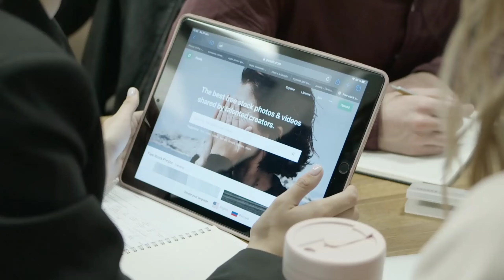🛑यह मशीन सेकंड में तैयार करती है सुरंग | Hindi knowledge point